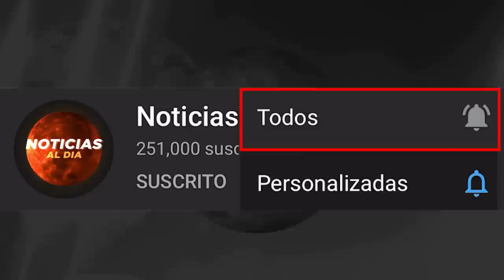RUSIA Y UCRANIA HOY NOTICIAS 29 DE OCTUBRE 2022, NUEVO ANUNCIO DE UCRANIA ULTIMA HORA PRESTAMOS HOY